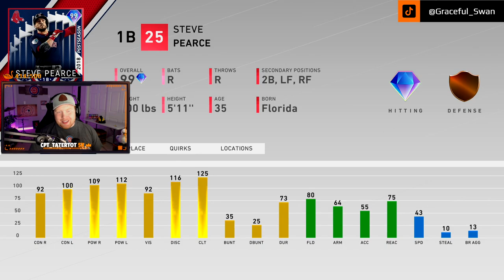99 Postseason Steve Pearce Is Back And Dominating Again In MLB The Show 20!!!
I added 99 Postseason Steve Pearce to my god squad in Ranked Seasons! I LOVED Pearce in MLB The Show 18, so I was pumped for this 99 version to be released into MLB The Show 20! Welcome to the team, 99 Steve Pearce!

Hope you enjoyed the video! It helps a lot! Thanks!